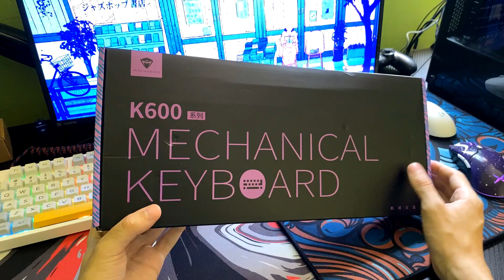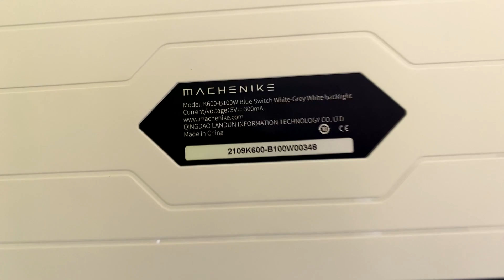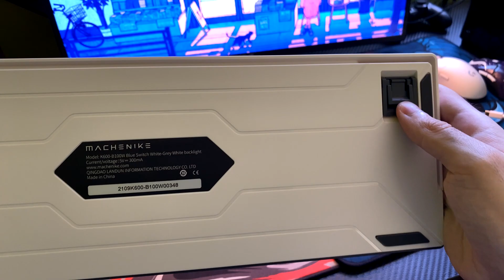Unboxing Machenike k600 Switch Azul - Teclado do sorteio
video sobre o teclado mecanico machenik k600 que sera sorteado amanha dia 27 pela parte da manhã
Link machenike k600
NOVO cupom no Aliexpress para novos usuários '' fraguasn3 '' 3$ dólares off para compras acima de 10$ dólares